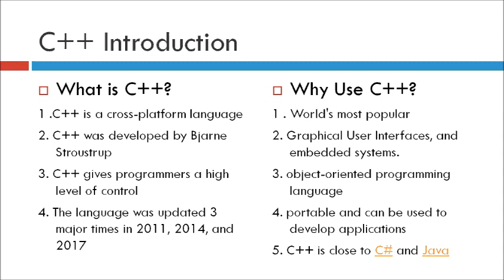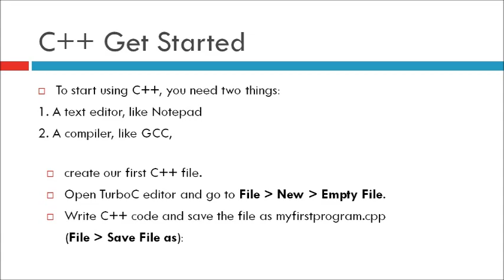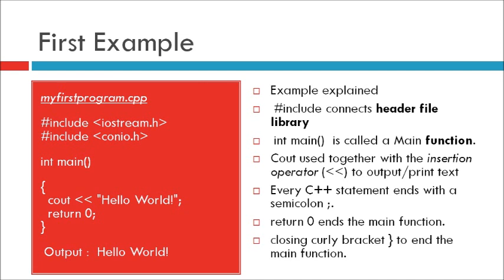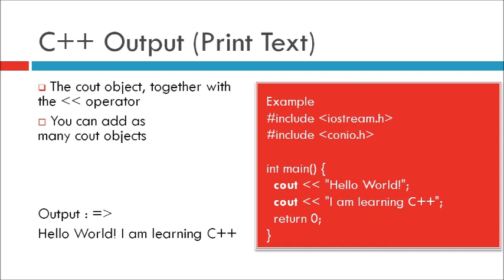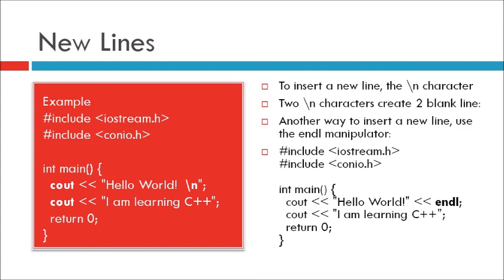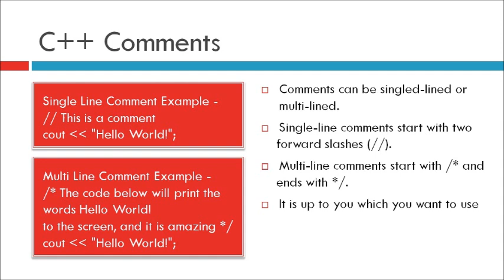C++ Introduction | C ++ Tutorial Lecture 1 | Prof. Swapnil Mhamane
Educational Lecture Series For BCA Students To Study Online By Prof. Swapnil Mhamane, Head, Department Of Computer, MMT Tasgaon